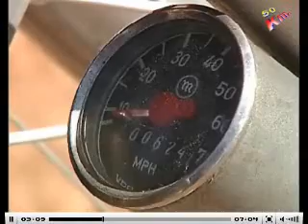Montesa Cota 250 año 1974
Entrevista a Carlos García, restaurador de una Montesa Cota 347 T del año 1974